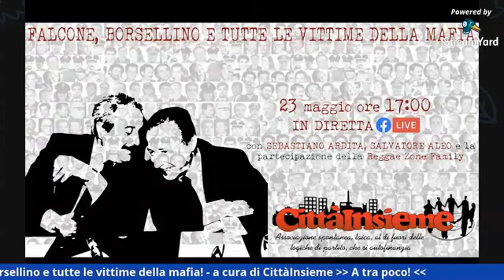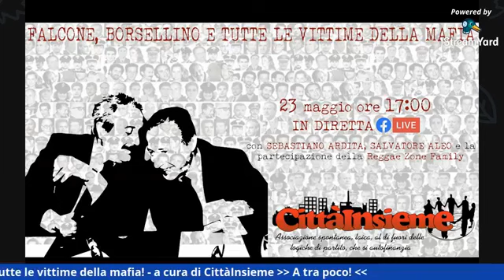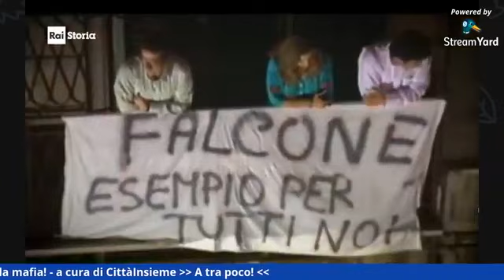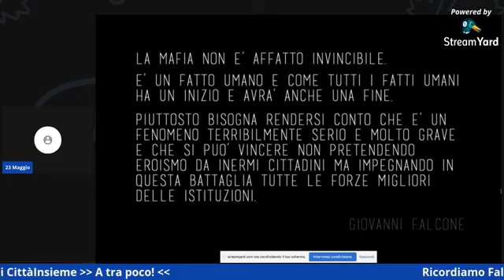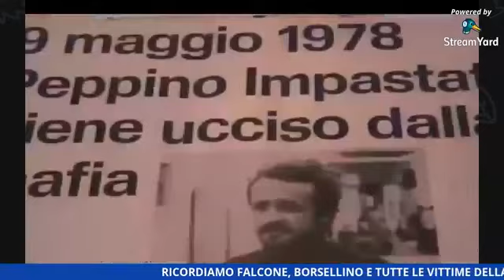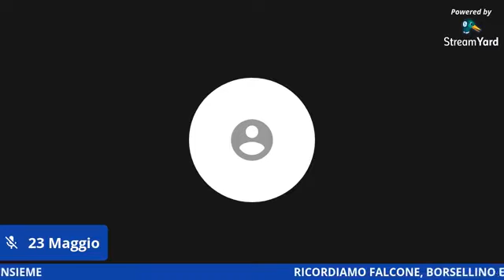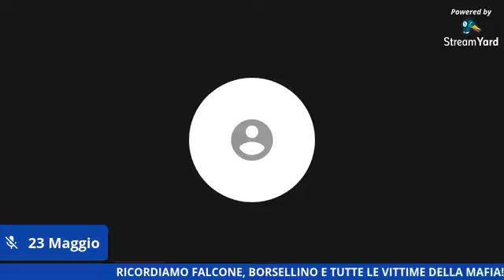23 Maggio 2020. Cittainsieme in ricordo della Strage di Capaci | La diretta